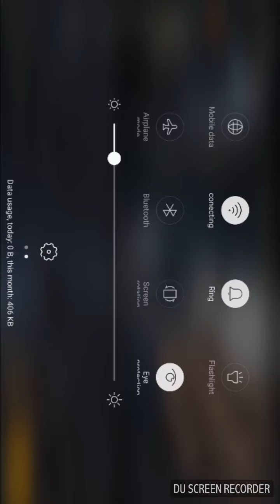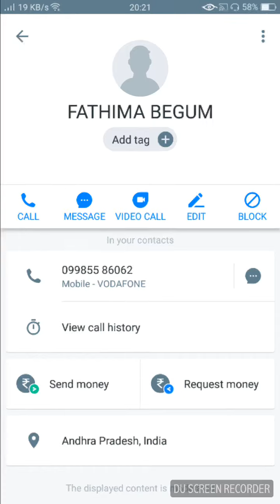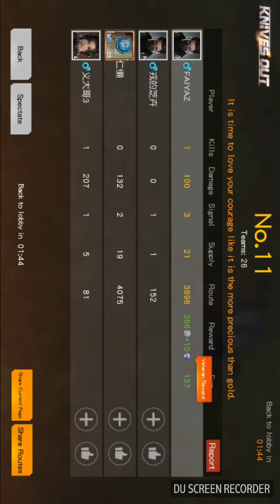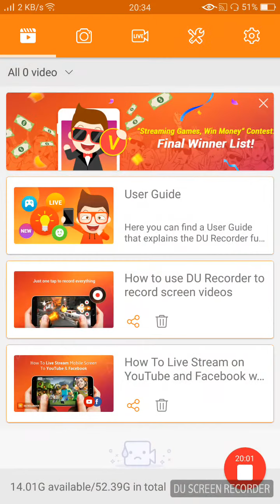HIW TO PLAY KNIVES OUT MOBILE GAME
A brief description about strategy of knives out game